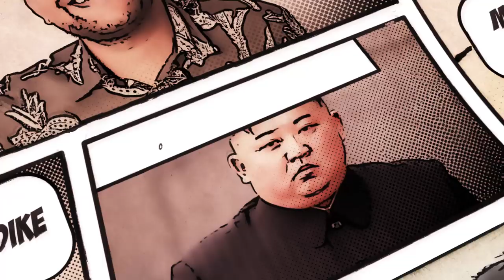The Notice || OFFICIAL TRAILER || Mini Web Series || Humour express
When everything is going your way, it means something is very wrong. The story of two dumbfucks who are having the best time of their lives, and here comes a legal notice, ta-da! and things go upside-down. Tune in to Humour Express to witness the funny and the dramatic journey encompassing love, hate, friendship and acceptance,

Starring: Swapnil Kulshrestha & Prateek Samant
Director/Editor/ D.O.P: Pranav Mishra
Produced by: Gaurav Chaturvedi
Creative head: Ashwin Shrivastava
Head of production: Gaurav Tomar
Concept: Rahul Rai
Digital marketing: Nikita Karayat
Art director/AD: Ashwathy Nair

Audio: James Brown

[The video does not tend to hurt any sentiments or personal beliefs and if by any occurence you feel offended, please write to us at any of our social medial handle]